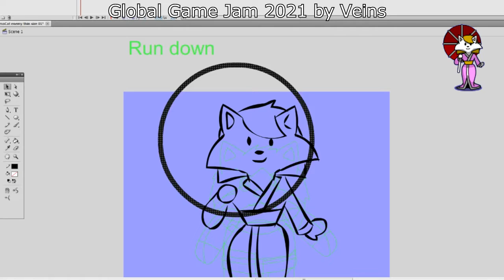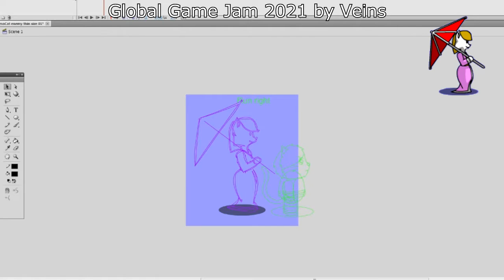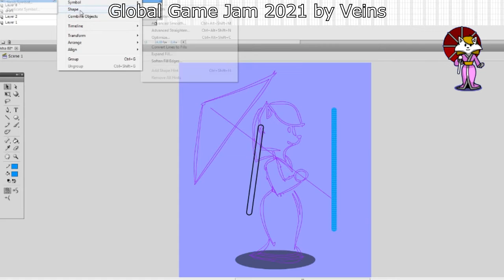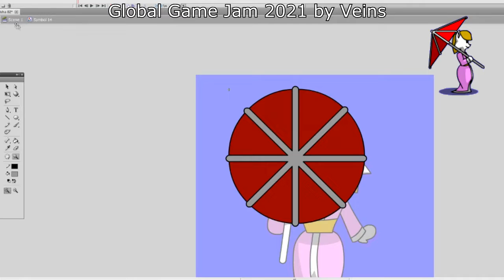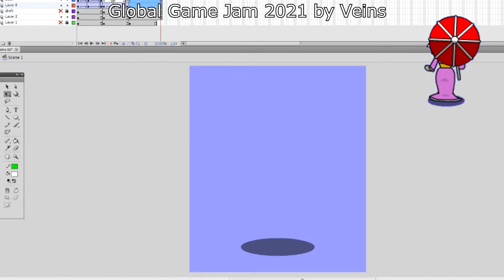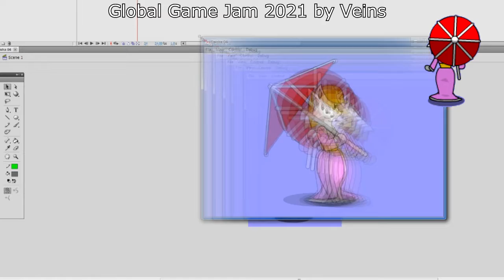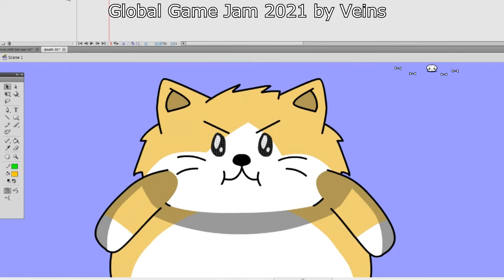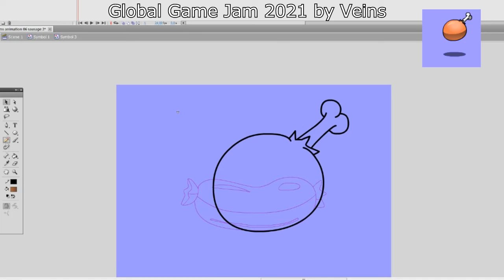Sumo Cat - animations (making of) [Global Game Jam 2021]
These are some animations I made for my game, "Sumo Cat: Lunch and Punch!" for the "Lost and Found" jam.